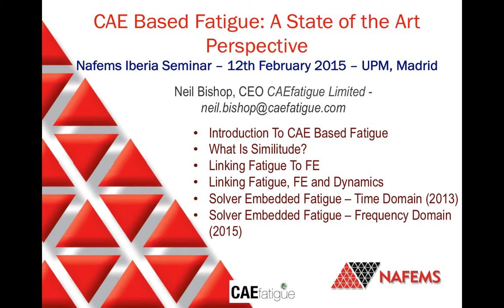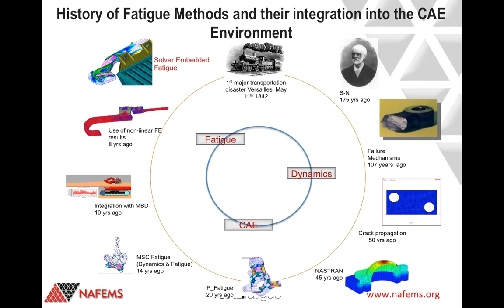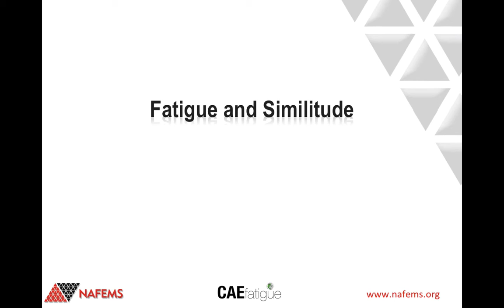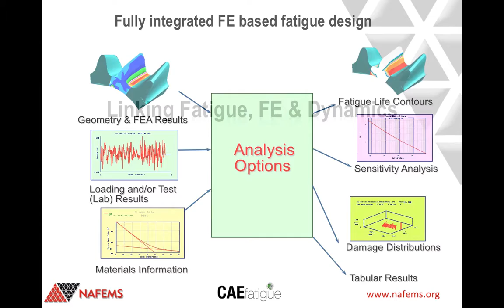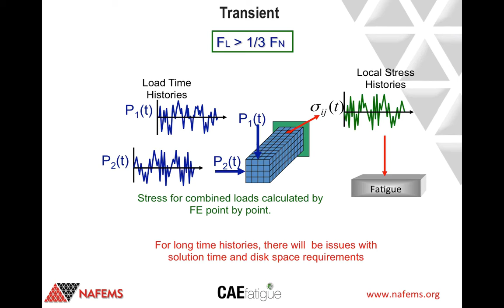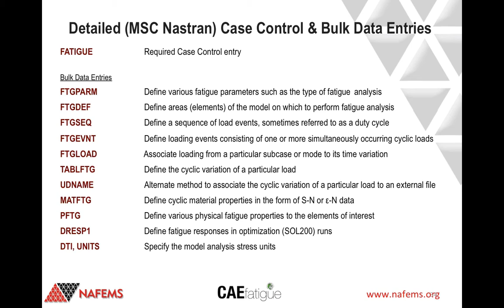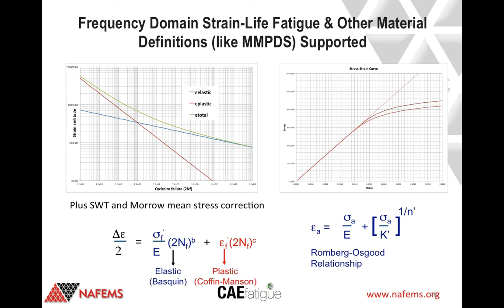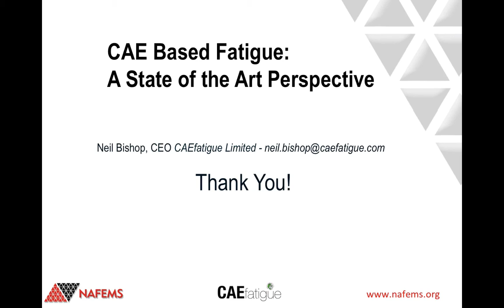Neil Bishop - CAE Based Fatigue A State of the Art Perspective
Neil Bishop, CEO of CAEfatigue Limited, UK,  was our our guest speaker who presented CAE Based Fatigue A State of the Art Perspective at a seminar on CAE-based Fatigue, we organised at the Escuela de Ingenieros Aeronáuticos of the Universidad Politécnica de Madrid